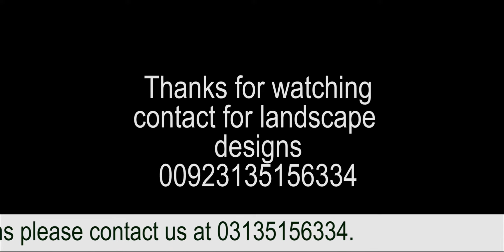Landscape design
lawn design is very compulsory because when people make lawns with out any design or ideas and spent much money but when it gives final look the results are unsatisfactory because before that there is no concept clear about lawn and just wasted money.